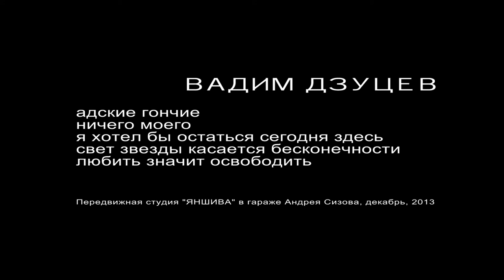Вадим Дзуцев. Любить значит освободить.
Сингл "Новые Песни", 2013, Яншива.